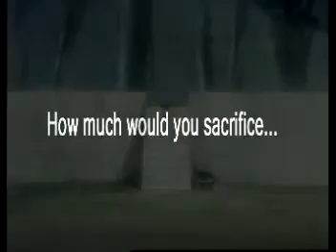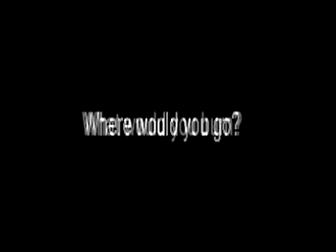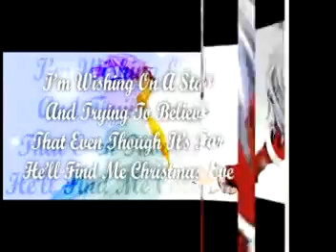A Year in Absurdly Happy Review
As we near the one-year anniversary of Serenity Productions (or, at least me having a YouTube account), it is time to look back on all we accomplished. And to do it with the remarkably happy song by Caramell, "Caramelldansen".